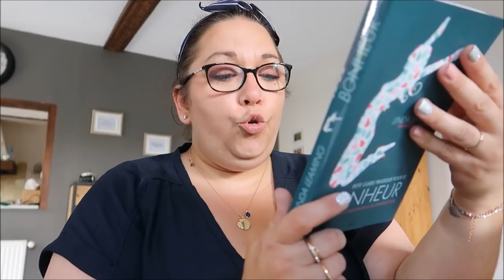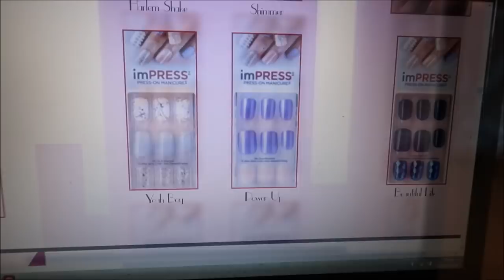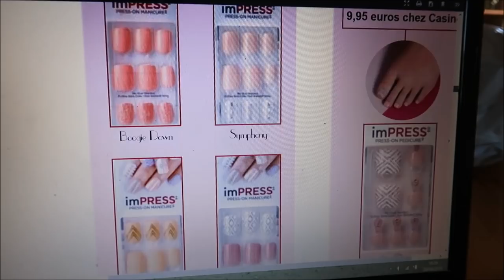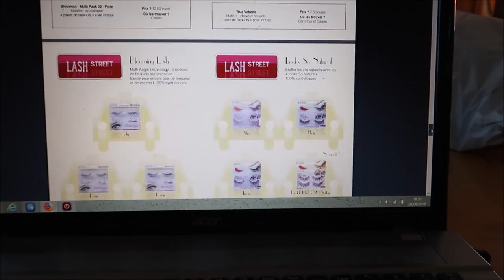vlog ... Blablas et Vacances ...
❤ Produits cités dans la vidéo :

parrainage vous recevrez 10€ et moi aussi donnez moi votre mail

❤❤❤ Mes partenaires ❤❤❤